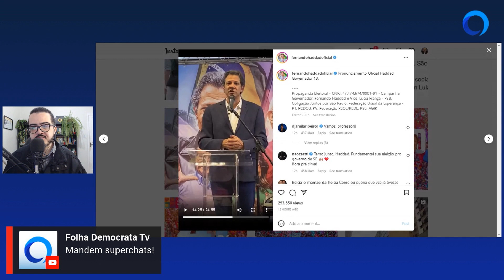Haddad Comenta SITUAÇÃO em COLETIVA